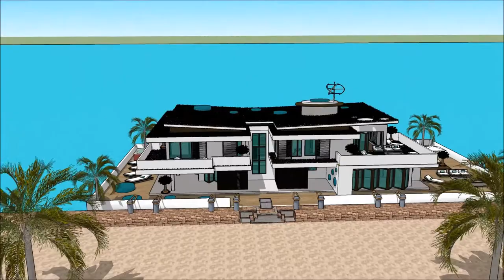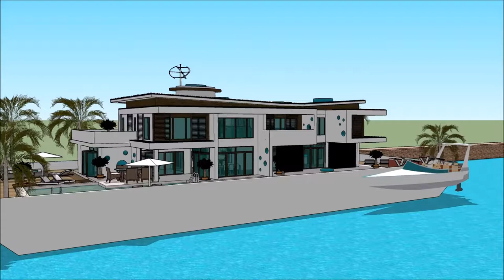Architektūra žurnalas Valčių namas patatas y melaza nekilnojamas turtas eisiskese sketchup vila stud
The floating house villa houseboatzania launching an innovative high-end luxury yacht floating house villa mansion home design potentially as a display of exhibition of the Architektūra žurnalas Valčių namas patatas y melaza nekilnojamas turtas eisiskese sketchup vila stud.

The collection of the Floating house villa houseboatzania concept of Architektūra žurnalas Valčių namas patatas y melaza nekilnojamas turtas eisiskese sketchup vila stud consists of high luxury and architectural art pieces in minimalism combined with living on the waterfront of the harbour.

The floating house villa mansion yacht design has the basis to sustain living with high standards and contemporary structural design - Architektūra žurnalas Valčių namas patatas y melaza nekilnojamas turtas eisiskese sketchup vila stud with numerous of prospects for excessive living and
celebrating the desire of life worldwide: